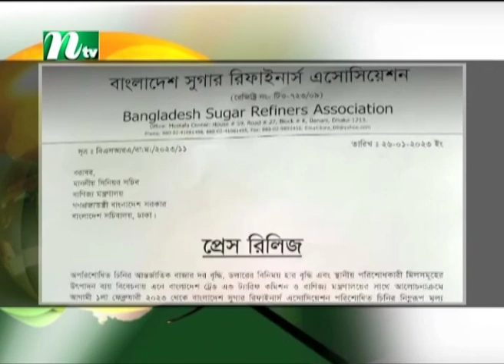আবারও বাড়ল চিনির দাম | Ntv News